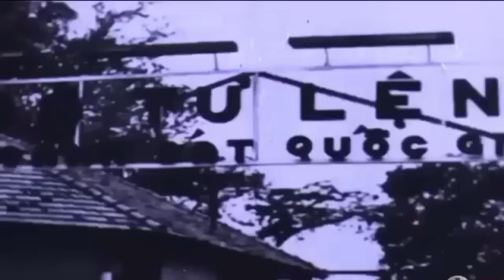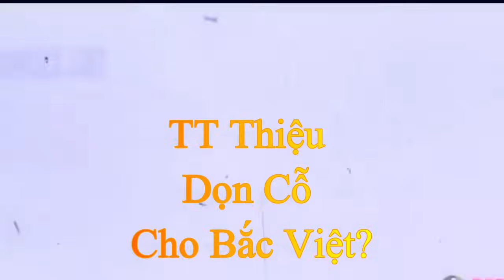Thẩm Kịch Năm 1975-Tổng Thống VNCH Nguyễn Văn Thiệu Dọn Cỗ Cho Bắc Việt